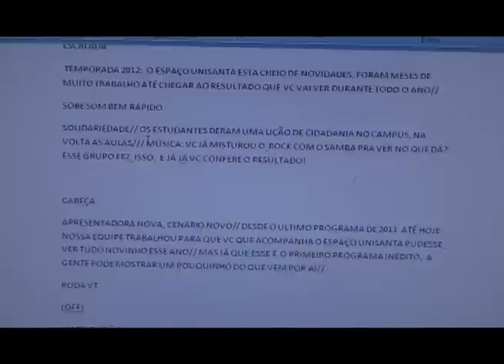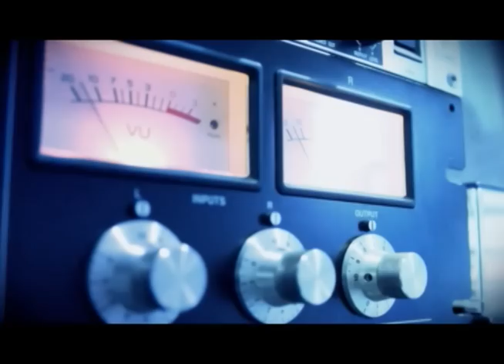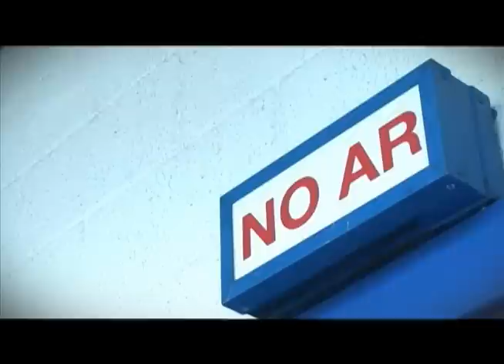Espaço Unisanta - 02 de Abril de 2012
A série sobre os cursos da Unisanta fala hoje do curso de Jornalismo, no quadro "Cinesquecível" o filme indicado é A procura da felicidade,uma matéria com a primeira rodada da inovação sobre empreendorismo, no quadro "Não Perca" conheça os novos cursos de pós-graduação à distância da Unisanta voltados para a área da Educação e no "Sobe o Som" de hoje conheça o festival Lollapalooza que acontecerá pela primeira vez no Brasil.